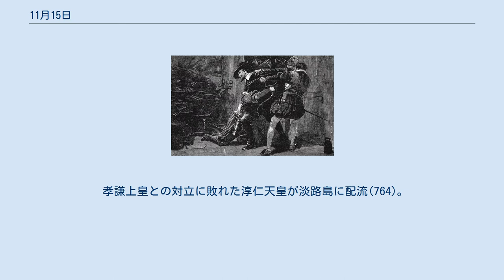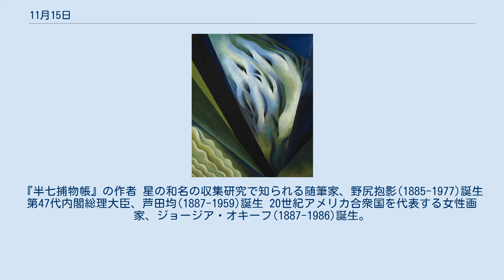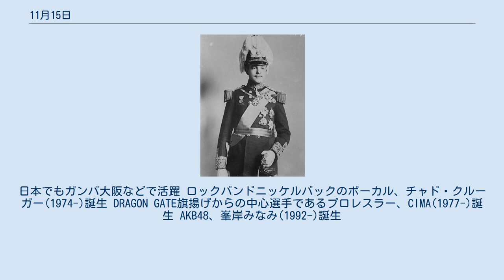11月15日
11月15日（じゅういちがつじゅうごにち）は、グレゴリオ暦で年始から319日目（閏年では320日目）にあたり、年末まであと46日ある。
 孝謙上皇との対立に敗れた淳仁天皇が淡路島に配流(764)。
同地で崩御 火薬陰謀事件(1605)。
捕縛されるガイ・フォークス レンテンマルク発行(1923)。
旧パピエルマルクとの交換レートは1:1兆 保守合同による自由民主党の発足(1955)。
55年体制が成立 世界初の商用マイクロプロセッサ、Intel 4004発売(1971) 横田めぐみ拉致事件(1977)画像はブルーリボンバッジ 伊豆大島、三原山噴火(1986) 植民地争奪戦に勝ち抜き、大英帝国覇権の礎を築いた大ピットことウィリアム・ピット(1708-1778)誕生 天王星を発見したイギリスの天文学者、ウィリアム・ハーシェル(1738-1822)誕生 小説家、岡本綺堂(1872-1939)誕生。
『半七捕物帳』の作者 星の和名の収集研究で知られる随筆家、野尻抱影(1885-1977)誕生 第47代内閣総理大臣、芦田均(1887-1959)誕生 20世紀アメリカ合衆国を代表する女性画家、ジョージア・オキーフ(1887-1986)誕生。
画像は「Blue and Green Music」(1921) ポルトガル最後の国王、マヌエル2世(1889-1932)誕生 エルヴィン・ロンメル(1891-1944)誕生 イージーリスニングの第一人者、イギリスの編曲家にして指揮者、マントヴァーニ(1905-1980)誕生 指圧療法創始者、浪越徳治郎(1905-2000)誕生 ABBAボーカル、フリーダ・リングスタッドことアンニ＝フリッド・リングスタッド(1945-)誕生 サッカー元カメルーン代表、パトリック・エムボマ(1970-)誕生。
日本でもガンバ大阪などで活躍 ロックバンドニッケルバックのボーカル、チャド・クルーガー(1974-)誕生 DRAGON GATE旗揚げからの中心選手であるプロレスラー、CIMA(1977-)誕生 AKB48、峯岸みなみ(1992-)誕生